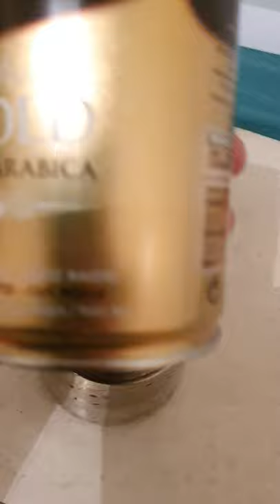Italijanska kafa 17.05.2021